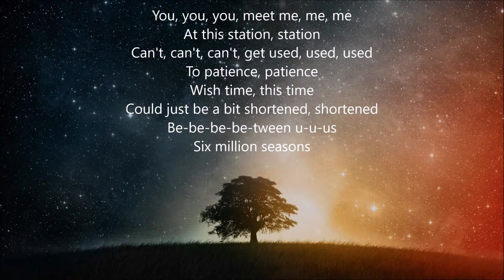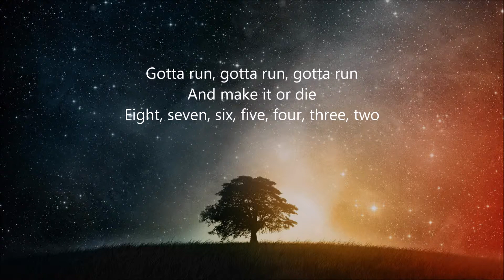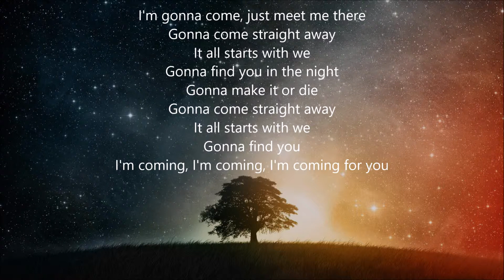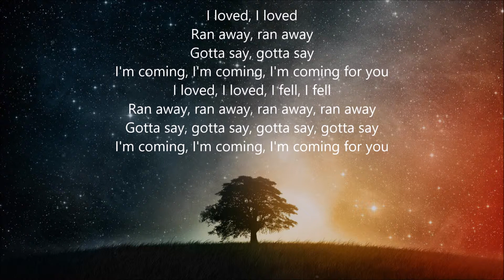M83 - Go! ft. Mai Lan (Lyric Video)